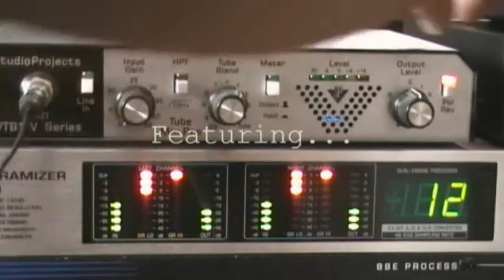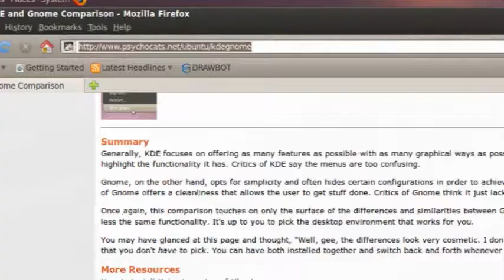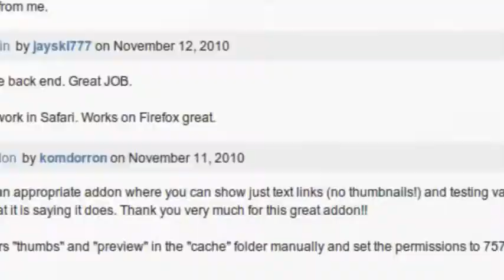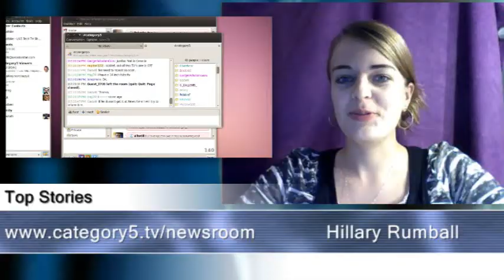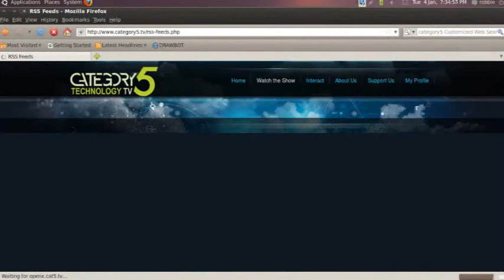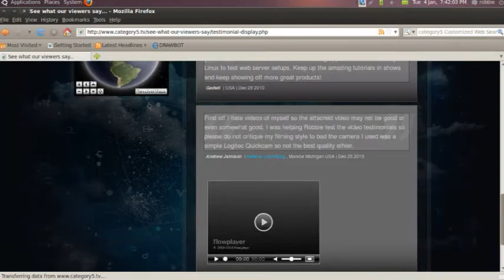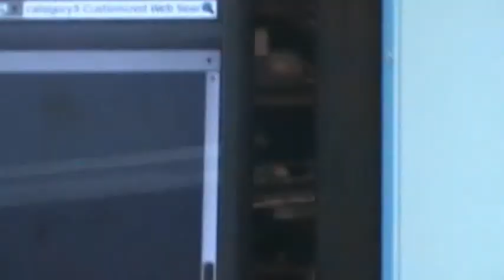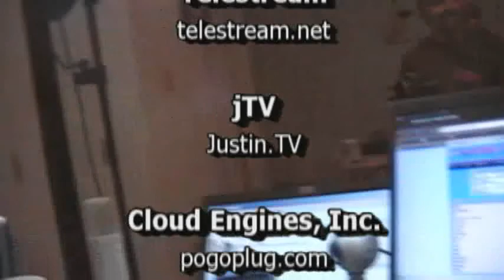172 - Miro Internet TV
Robbie demonstrates Miro Internet TV - a great tool for Mac, Windows or Linux that lets you obtain and watch the top quality Internet TV shows. Also, a tour of the new Category5.TV web site is provided, along with a cool web-based tool that sorts your text lists for you.